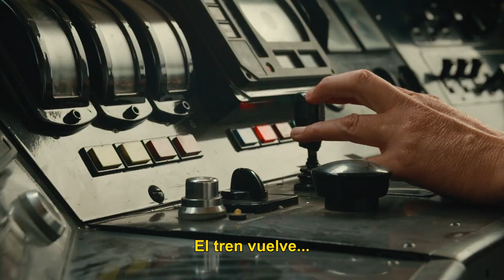El tren Posadas - Garupá vuelve a unirnos